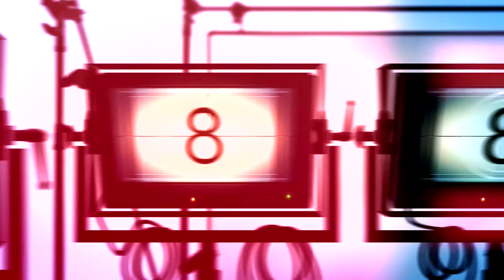Xbiz Promo Sights & Sounds